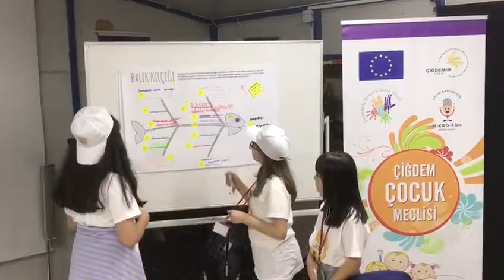çocuk meclisi 11mayıs2019 2